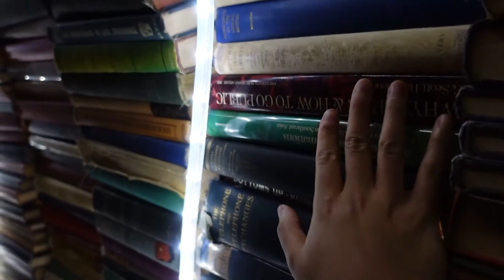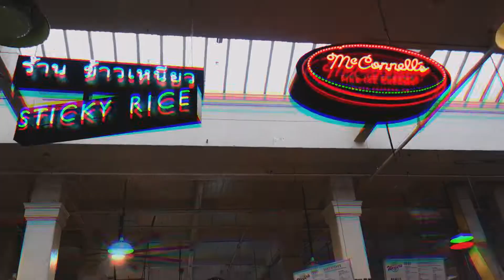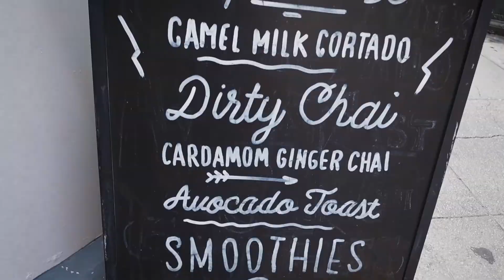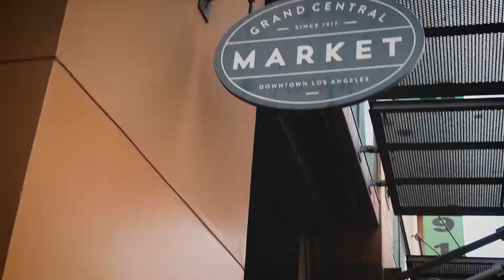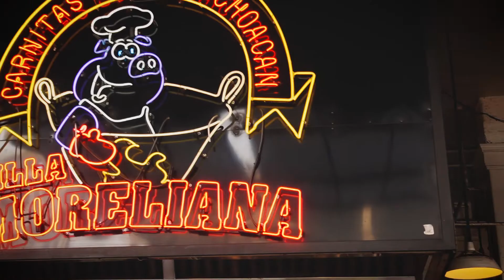Downtown Los Angeles (DTLA) Vlog 2021 | Solo trip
I am really excited to upload my DTLA vlog for you guys this week! 🌇 In this video I'll take you with me for a full day of vlogging in Downtown Los Angeles  ❤️❤️ Follow me to Sibling Rival, Bohemian House of Espresso + Chai ☕️, The Last Bookstore, Fashion District, Pershing Square Park, The Grand Central Market, The Westin Bonaventure and more. Finally I enjoy my dinner at Broken Shaker, a rooftop bar on top of Freehand LA. Do you love LA? Let me know what I missed out on!
My Social: ♡♡♡
Ray Le Fanue - eye of the storm